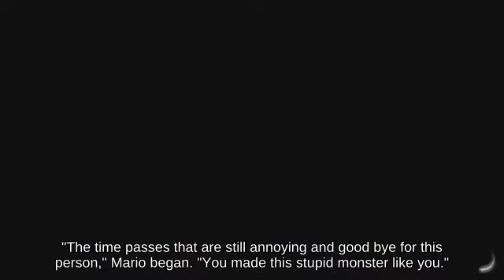🐉🍵Wii U _ Ledge Recovery Wii Fit Trainer near Castle Siege picking up Beetle!!?